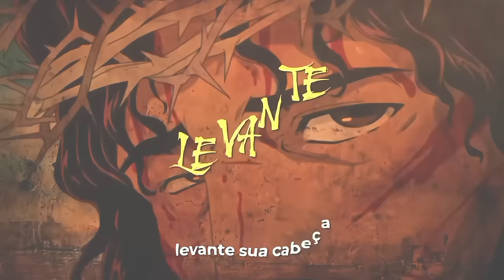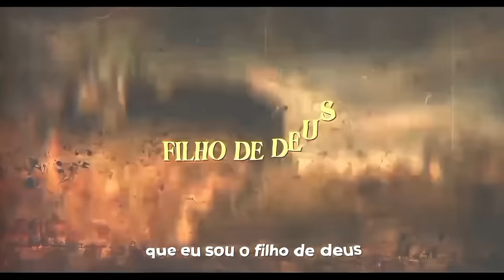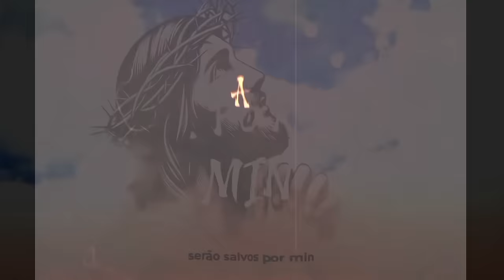Jesus Cristo (Bíblia) - Ressurreição (Parte 2) | Flash Beats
- Créditos -
►Letra/Voz/Mix&Master: Flash Beats (@flashbeatsoficial)
►Instrumental/Beat: Riick Palmieri
►Edição: Vitor (@ovitorxd) e Sasuke (@hinokami_studi0s)
►Thumb: MS (@msdaiki)